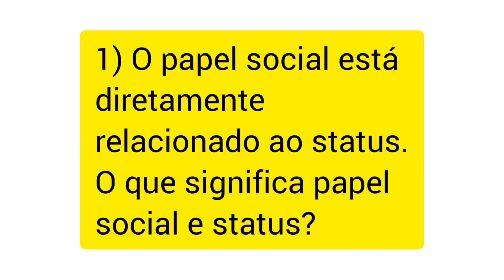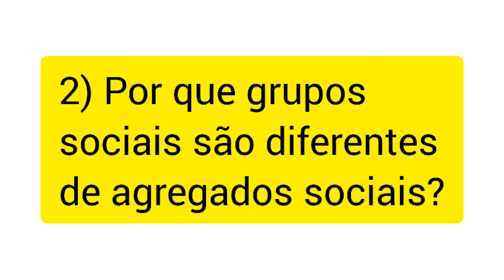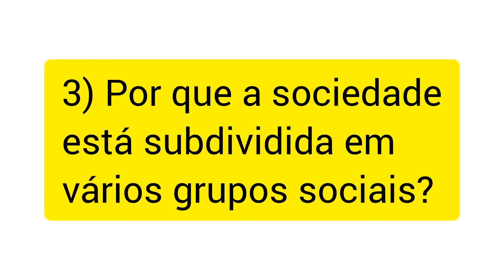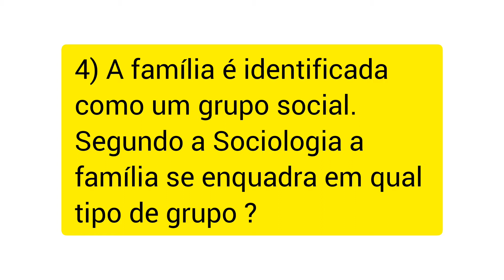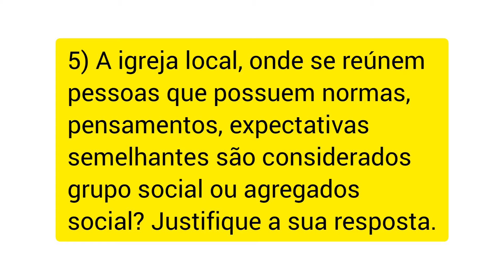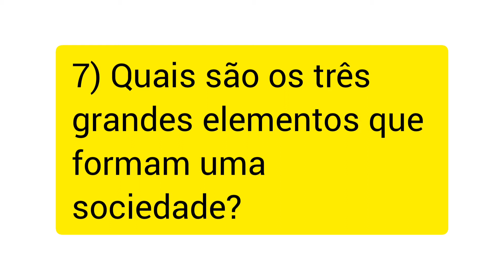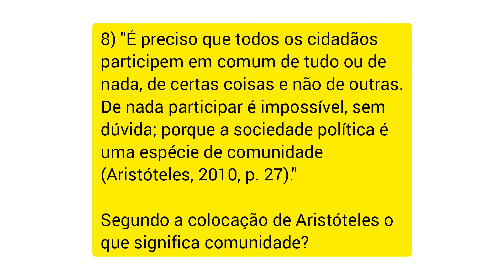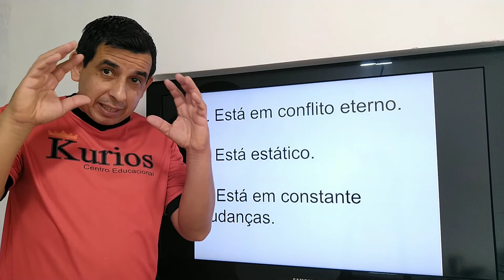Teste de Conhecimento: Estruturas Sociais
1) O papel social está diretamente relacionado ao status. O que significa papel social e status?

A. Papel Social é a identidade do indivíduo na sociedade e status é a função exercida na sociedade.
B. Status é a identidade do indivíduo na sociedade e papel social é a função exercida na sociedade.
C. Papel Social é o prestígio do indivíduo na sociedade e status é a função exercida na sociedade.

2) Por que grupos sociais são diferentes de agregados sociais?

A. Porque os indivíduos do grupo social se relacionam.
B. Porque os indivíduos do grupo social não se relacionam.
C. Porque os indivíduos do grupo social possuem semelhanças em pensamentos, perspectivas e valores.

3) Por que a sociedade está subdividida em vários grupos sociais?

A. Porque as pessoas não conseguem se entender com todos.
B. Porque os grupos satisfazem os interesses dos líderes.
C. Porque as pessoas pensam de forma diferente em relação a valores, perspectivas, valores.

4) A família é identificada como um grupo social. Segundo a Sociologia a família se enquadra em qual tipo de grupo?

A. Grupo natural
B. Grupo secundário
C. Grupo primário

5) A igreja local, onde se reúnem pessoas que possuem normas, pensamentos, expectativas semelhantes é considerada grupo social ou agregado social? Justifique sua resposta.

A. Agregados porque as pessoas se relacionam.
B. Grupo social porque as pessoas não se relacionam.
C. Grupo social porque as pessoas se relacionam.

A. Elas dificultam a interação social.
B. Elas favorecem a interação social.
C. Elas são neutras em relação a interação social.

7) Quais são os três grandes elementos que formam uma sociedade?

A. Crenças, pensamentos e hábitos.
B. Cultura, religião e costumes.
C. Território comum, cultura e língua.

8) “É preciso que todos os cidadãos participem em comum de tudo ou de nada, de certas coisas e não de outras. De nada participar é impossível, sem dúvida; porque a sociedade política é uma espécie de comunidade (Aristóteles, 2010, p. 27).”
Segundo a colocação de Aristóteles o que significa comunidade?

A. Segundo o texto, Aristóteles está identificando a comunidade como conjunto de pessoas que estão ligadas por questões geográficas e políticas.
B. Segundo o texto, Aristóteles está identificando a comunidade como conjunto de pessoas que não estão ligadas por questões geográficas e políticas.
C. Segundo o texto, Aristóteles está identificando a comunidade como uma ilusão criada para dominar as pessoas.

9) Qual a finalidade da interação social na vida do indivíduo?

A. Apenas entretenimento para as pessoas.
B. Desenvolver relacionamentos entre os indivíduos.
C. Promover luta de classes.

10) Tudo que é construído socialmente pode ser reconstruído e reorganizado. Essa afirmação aponta para qual característica da sociedade?

A. Está em conflito eterno.
B. Está estático.
C. Está em constante mudanças.